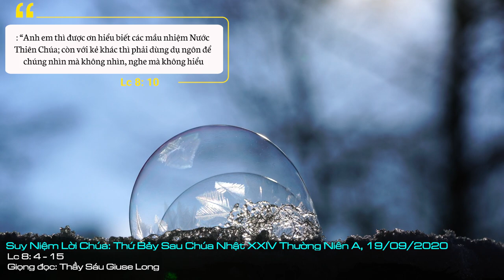Suy Niệm Lời Chúa: Thứ Bảy Sau Chúa Nhật XXIV Thường Niên A, 19/09/2020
Thứ Bảy Sau Chúa Nhật XXIV Thường Niên A: Chúa không ngại, cũng không khinh chê khi mảnh đất ấy có là sỏi đá hay bụi gai. Xin cho chúng con luôn biết sẵn sàng và nỗ lực hoán cải không ngừng để làm trổ sinh ân lộc Chúa.
“Hạt rơi trong đất tốt, là những người giữ lấy Lời và nhờ kiên nhẫn, họ sinh được hoa trái”. Dụ ngôn người gieo giống mà Chúa Giêsu kể trong Tin Mừng hôm nay, diễn tả lòng quảng đại của Thiên Chúa đối với con người. Cho dù chúng ta là hạng người nào đi nữa, dù là sỏi đá, bụi gai hay đất tốt, Chúa vẫn muốn và vẫn gieo Lời hằng sống vào trong chúng ta để mong sao chúng ta trổ sinh hoa trái tốt lành.
Suốt những năm tháng bôn ba ngược xuôi khắp mọi miền đất nước Do Thái để loan báo Tin Mừng, Chúa Giêsu không ngừng diễn tả lòng thương xót và quảng đại của Thiên Chúa Cha cho con người bằng nhiều hình ảnh khác nhau. Chẳng hạn như Thiên Chúa luôn yêu thương cho mưa xuống ruộng của kẻ lành cũng như kẻ dữ. Thiên Chúa kiên nhẫn để cho lúa và cỏ lùng mọc đến cuối vụ mùa, v.v. và nhất là Thiên Chúa như người gieo giống quãng đại gieo tình thương và ân sủng vào mảnh đất tâm hồn con người dù mảnh đất ấy thế nào đi nữa. Phần còn lại là nỗ lực cộng tác của con người để sinh hoa kết trái.
Chúng ta vẫn biết, đất tốt là cơ hội tốt để gieo trồng và hy vọng có mùa gặt bội thu. Nhưng đất bụi gai, đất sỏi đá, dù không lý tưởng cho việc gieo trồng, nhưng nếu con người biết cố gắng cải tạo đất, chắc chắn sẽ có ngày “đất thép thành đồng”. Chúng ta có thể thấy một minh chứng cụ thể cho vùng nông thôn Củ Chi, nơi mà trước đây hàng ngàn tấn bom đạn của quân đội Mỹ bỏ xuống làm hoang phế đất đai. Nhưng nhờ những nỗ lực cải tạo đất không ngừng theo năm tháng của bà con nông dân, ngày nay chúng ta có thể thấy một cánh đồng màu mỡ của Củ Chi.
Lạy Chúa, cảm tạ Chúa đã thương yêu và không ngừng gieo vào mảnh đất tâm hồn chúng con muôn vàn ân lộc. Chúa không ngại, cũng không khinh chê khi mảnh đất ấy có là sỏi đá hay bụi gai. Xin cho chúng con luôn biết sẵn sàng và nỗ lực hoán cải không ngừng để làm trổ sinh ân lộc Chúa. Amen.